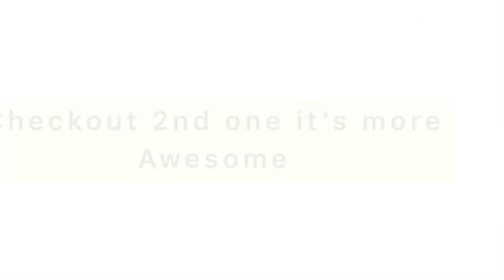Trying Ollie || Funny meme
Noone Knows.
► NCS Music:  Tribute
► Musician :  Marco Lazovic
follow all of these and who knows i will take to one of the place in future.